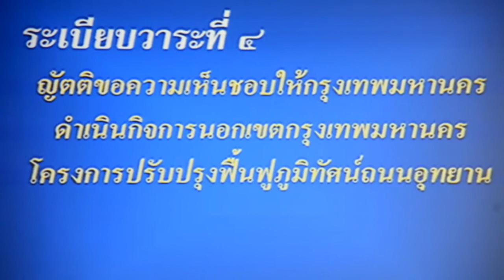สภากทม.เห็นชอบปรับปรุงถนนอุทยาน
(28 ม.ค. 58) เวลา 10.00 น. : ร.ต.ต.เกรียงศักดิ์ โลหะชาละ ประธานสภากรุงเทพมหานคร เป็นประธานประชุมสภากรุงเทพมหานคร สมัยประชุมสามัญ สมัยที่ 1 ครั้งที่ 4 ประจำปี พ.ศ. 2558 โดยมีม.ร.ว.สุขุมพันธุ์ บริพัตร  ผู้ว่าราชการกรุงเทพมหานคร สมาชิกสภากรุงเทพมหานคร คณะบริหารกรุงเทพมหานคร และผู้เกี่ยวข้องร่วมประชุม ณ ห้องประชุมสภากทม. ศาลาว่าการกทม.1 ที่ประชุม ม.ร.ว.สุขุมพันธุ์ บริพัตร  ผู้ว่าราชการกรุงเทพมหานคร ได้เสนอญัตติขอความเห็นชอบให้กรุงเทพมหานครดำเนินกิจการนอกเขตกรุงเทพมหานครโครงการปรับปรุงฟื้นฟูภูมิทัศน์ถนนอุทยาน